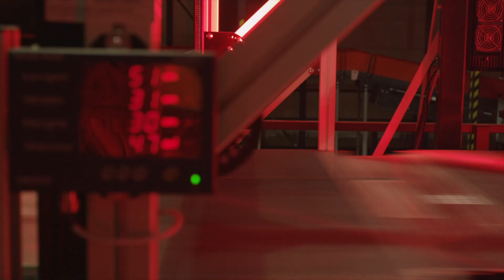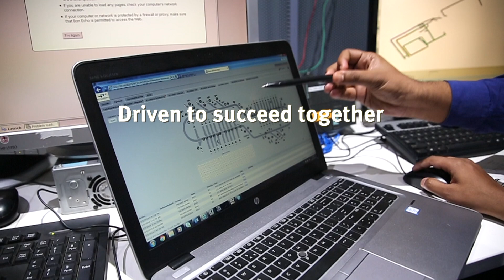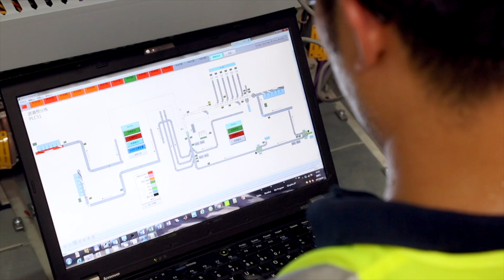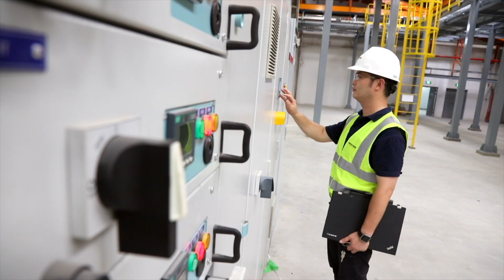Working at Vanderlande Asia Pacific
A challenging role with Vanderlande will help you to develop your career and satisfy your ambitions.

We are totally dedicated, customer driven and always have the ambition to learn. This approach is embraced by our training programmes, to enhance our professional skills, knowledge and expertise. As such, we create an atmosphere in which your long-term career outlook is actively supported.

In this video our colleagues from India, Singapore, Shanghai and Hong Kong share why they love to work for Vanderlande.